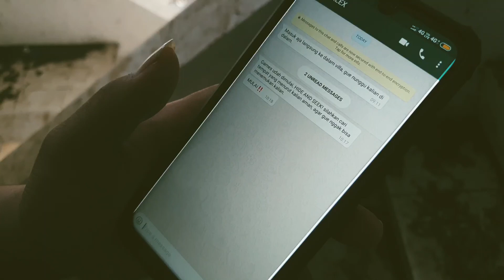WHO'S WRONG short movie 2019 (trailer) [Drama, Thriller, Action.]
Directed by: Hagler Charles
Written by: Juichi Ikarai
Production by : Eight Vision and MTphotograph
Cast: Marvien, Rifaldo, Lady, Juan Ampow, Calvin Smedley & Or Green